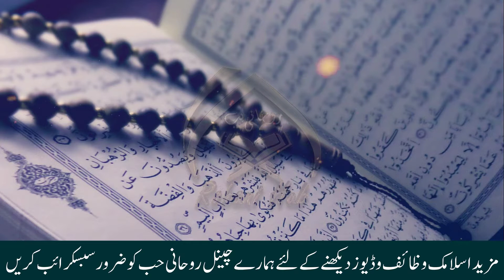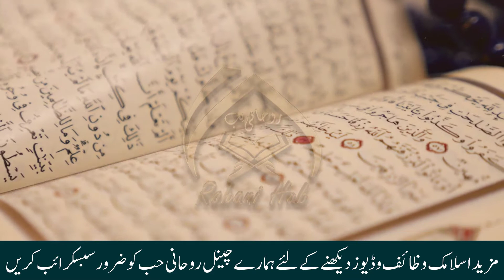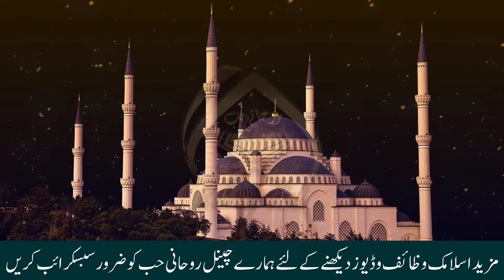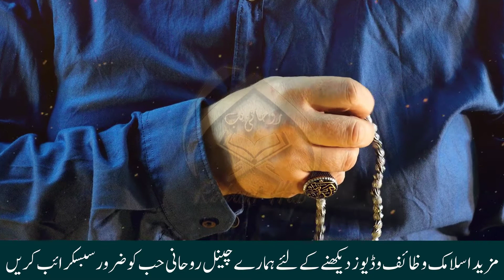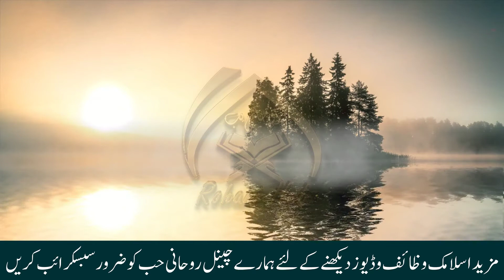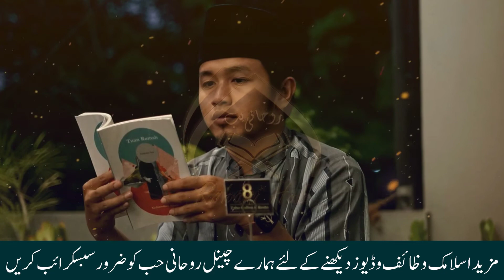Zil hajj ka Khas wazifa for hajat |Amaizing Benefit of Reciting Surah Ikhlas in Zil Hajj| Rohani Hub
Hi Friends!! I’m here with this new video of "Recite these words 8 times before sleeping | Raat Ko 8 Bar Ye Alfaaz Parh Ke Sona | Rohani hub"

Assalam o Alaikum Brothers and Sisters Here's a summary of today's video.
The video will be made in Urdu and Hindi. Today I am going to tell about a wazifa of Zil Hajj, you can perform this wazifa from 1st Zil hajj to 9th Zil hajj, It has numerous and an amazing benefit of this Wazifa. The Wazifa is about Reciting Surah Ikhlas 7 thousand times, after doing this wazifa whatever you will think, it will be done. you will be succeeded in all your aims.

↪► All Of About Islami Wazaif, Health and Fitness Related All Of Men Problem, Desi Totakay, and Tips, News, Funny Videos, Lataif & Much More.

JAZAK ALLAH